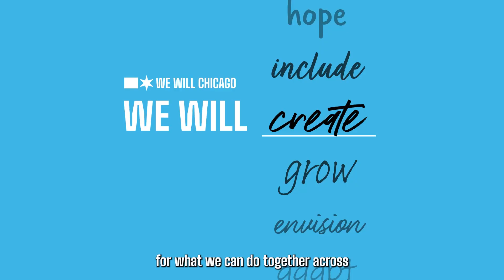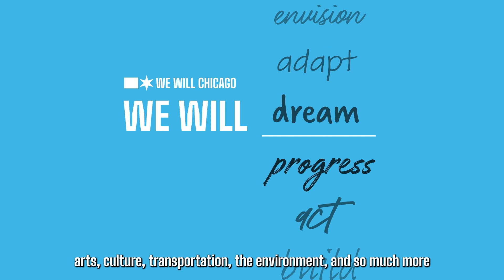Skyler’s Legacy Video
In the last four years, Skylar and Mayor Lori E. Lightfoot have advanced policies and invested in long-neglected communities. The policies introduced by Mayor Lightfoot will continue for generations to come.